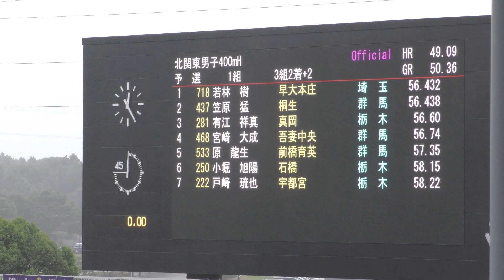男子400mH 予選1組 北関東 R01 若林 樹・笠原 猛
2019関東高校総体リザルト